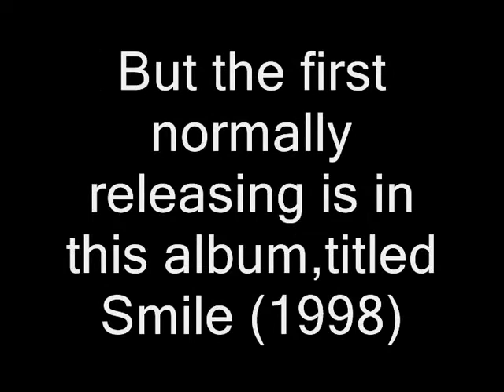Smile dk Butterfly